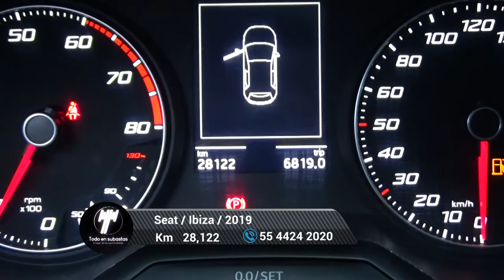Seat / Ibiza / 2019 - 5799